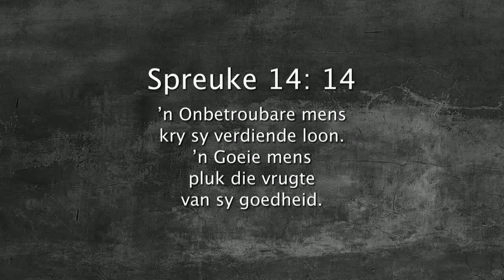Oordenking 30 November 2017